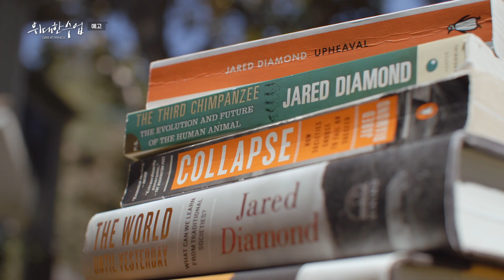[EBS 위대한 수업, 그레이트 마인즈] 총균쇠, 그리고 선택┃제레드 다이아몬드 Jared Diamond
강사 주요 이력

- 1997 영국 과학출판상 수상 [제3의 침팬지]

- 1998 퓰리처상 수상 [총, 균, 쇠]

- 1999 전미과학상 수상

- 2001 타일러 환경공로상 수상

- 2006 딕슨상 과학 부문 수상

강의소개

한국 방송 최초로 이루어지는 [총, 균, 쇠] 저자 직강! 세계적 석학 재레드 다이아몬드가 교육방송을 통해 자신의 스테디셀러 [총, 균, 쇠] 출간 25년을 기념하여 강의를 펼친다.

제1강 [문명은 왜 불평등한가]에서는 고대부터 지금까지 세계 문명이 불평등하게 발전해 온 이유에 대해 말한다. 유럽인이 세계를 지배한 것이 유달리 뛰어난 지능 때문이 아닌 지리적, 환경적 요인에 있다는 사실을 과학적 근거를 들어 설명한다.

제2강 [부의 격차는 왜 생기는가]에서는 국가 내, 국가 간 불평등의 원인을 지리학적 관점으로 바라본다. 기온의 차이가 국가 경제에 미치는 영향, 과거의 부국이 빈국으로 전락하는 이유, 천연자원이 풍부한 국가가 가난을 면치 못하는 이유를 설명하고 주어진 환경을 극복하고 부국으로 거듭난 사례를 소개한다.

제3강 [동양과 서양은 왜 다른가]에선 동양과 서양의 서로 다른 문화 차이를 알아보고, 그 문화적 간극이 생겨난 근본적인 원인을 탐구한다. 특히 다른 요건을 충족해야 하는 동서양의 농업 방식에 초점을 맞추어 미국, 유럽으로 대표되는 서양과 한중일로 대표되는 동양의 문화 차이를 설명한다.

제4강 [불평등이 초래할 재앙]은 세계적으로 만연한 불평등이 현재와 미래 인류에게 미치는 영향에 대해 알아본다. 재래드 다이아몬드는 특히 국가 간 불평등으로 세계 대다수 자원을 소비하며 많은 혜택을 누리는 제1세계 국가의 소비 습관이 가난한 국가에 미치는 영향에 대해 자성을 촉구한다.

제5강 [2050년, 문명이 붕괴한다]에선 인류가 현재의 위기를 극복하지 못하면 맞이할 수 있는 디스토피아적 미래의 모습을 엿본다. 재레드 다이아몬드가 말하는 지구에 닥친 네 가지 위험이 무엇인지 알아보고, 그 위기를 극복할 방법에 대해 논의한다.